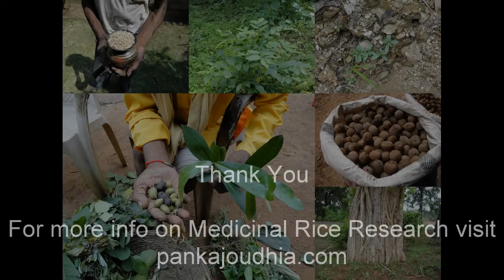Medicinal Rice P5Z Formulations for Jacaranda Overdose: Pankaj Oudhia's Medicinal Plant Database